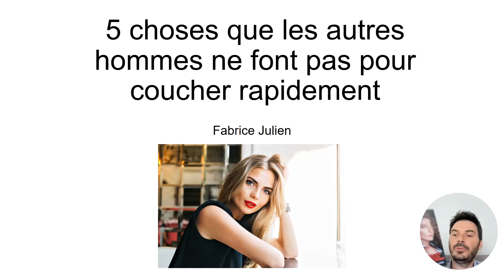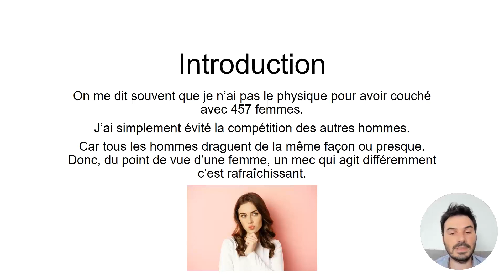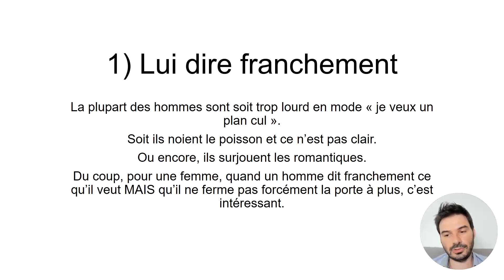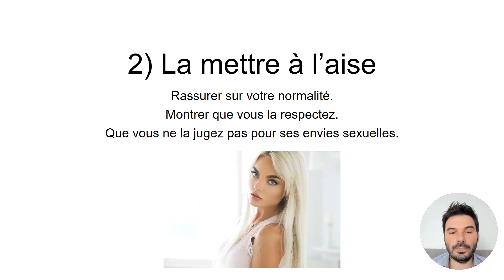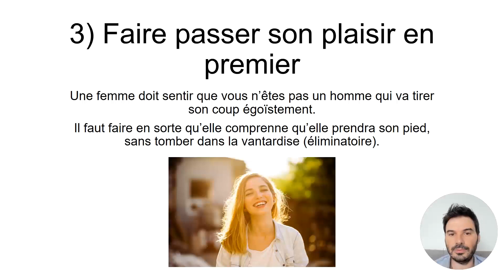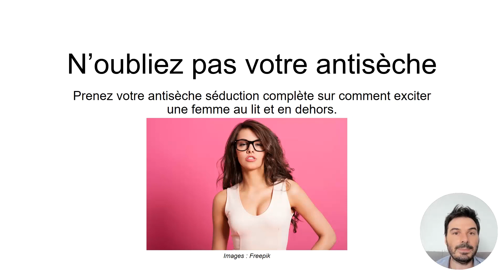5 astuces concrètes pour coucher rapidement avec une femme (que les autres mecs ne connaissent pas)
5 choses que les autres hommes ne font pas pour coucher rapidement avec une femme

📖 Mon livre papier "Comment devenir plus séduisant et savoir conclure avec les femmes"

🎁 RECEVEZ MES GUIDES GRATUITS DE SEDUCTION "COMMENT DRAGUER UNE FILLE SANS PASSER POUR UN RELOU", "COMMENT SEXUALISER UNE CONVERSATION AVEC UNE INCONNUE", "COMMENT DEVENIR PLUS CHARISMATIQUE", "COMMENT BRISER LA GLACE SUR TINDER" ET "COMMENT COUCHER AVEC UNE FILLE EN 7 JOURS" 🎁

Comment coucher rapidement avec une femme #1 : Lui dire franchement ce dont vous avez envie (avec tact)

Comment coucher rapidement avec une femme #2 : La mettre à l'aise (et l'exciter après)

Comment coucher rapidement avec une femme #3 : Lui faire sentir que son plaisir à elle compte pour vous

Comment coucher rapidement avec une femme #4 : Lui garantir de la discrétion

Comment coucher rapidement avec une femme #5 : Apprendre le game

Je suis Fabrice Julien, expert en séduction depuis 2010 et auteur de nombreux guides allant des bases de la séduction aux techniques de drague avancées. Pour en savoir plus sur mon parcours et ma transformation d'ancien timide à dragueur accompli et coach en séduction, rendez-vous
Mon but, sur cette chaîne, c'est d'aider les hommes qui se demandent comment séduire une femme. Je souhaite vous aider à mieux comprendre les femmes. Vous qui êtes curieux de la psychologie féminine, je vous donne tous mes conseils pour savoir comment draguer une fille, comment exciter une femme, comment manquer à une femme et la rendre accro ou encore comment rendre une femme amoureuse. Je vous livre toutes mes astuces pour avoir confiance en soi, savoir comment aborder une fille dans la rue, apprendre à draguer par message ou encore comment sortir de la friendzone (à laquelle j'étais abonné!)